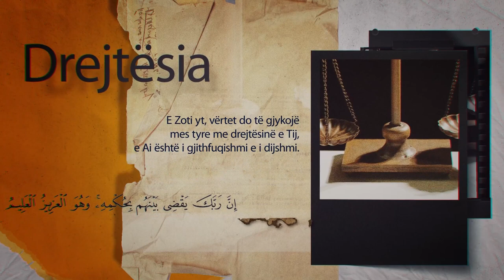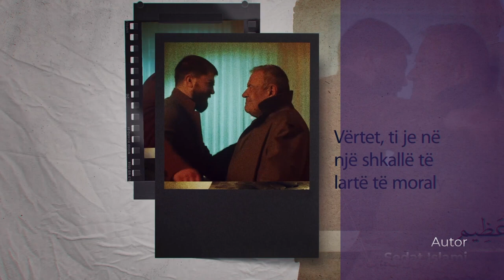Virtytet 12: Butësia dhe sjellshmëria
Morali i mirë vlerësohet në kategori të adhurimit vullnetar.
Produkt i moralit të mirë është edhe sjellshmëria ose ndërtimi i raporteve me të tjerët mbi bazën e butësisë dhe sjelljes së mirë.